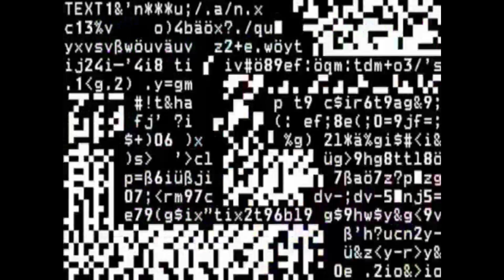Sisco Boy - ARTE O PLOMO Ft Mario Cabezas & Dooggie G.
letras incluidas en [C.C] subtitulos de apoyo.

videos tomados de RCN sobre enfrentamientos entre el Ejercito Nacional y Las FARC.
Produccion Musical y edición audiovisual @SiscoBoy.Reymago
grabado y editado en Bogotá - Colombia.